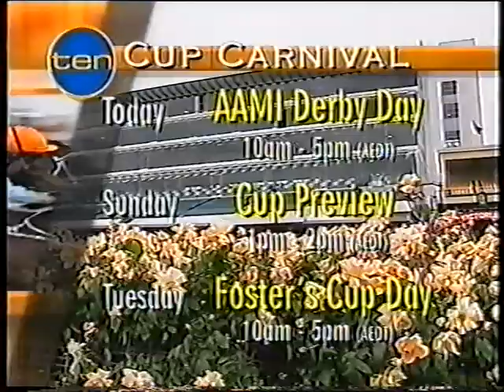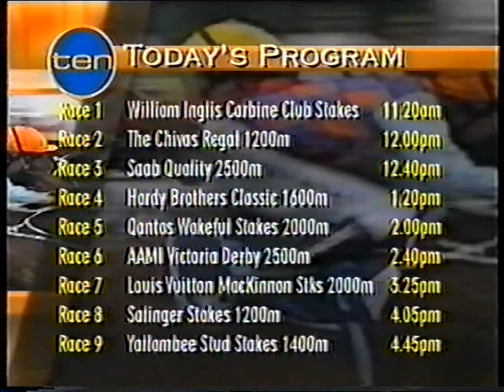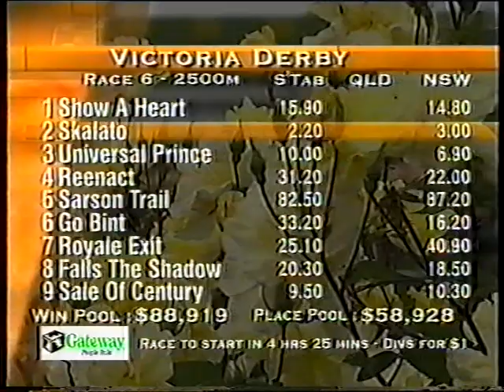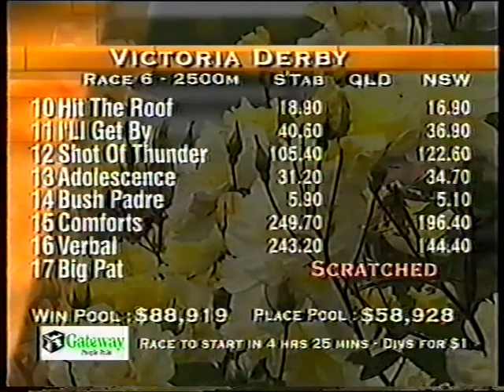10 Sat 4 Nov 2000 Derby Day Pt 1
Flemington 10 Races featuring Carbine Club Stakes, Chivas Regal, SAAB Qlty, Hardy Brothers Classic, Wakeful Stakes, VRC Derby, Mackinnon Stakes, Salinger Stakes and Yallambee Stud Stakes